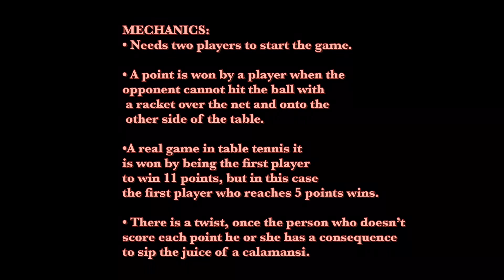Recreational Game- “Table Tennis with a Twist” | 12- STEAM C Cris Angelica L. Claros